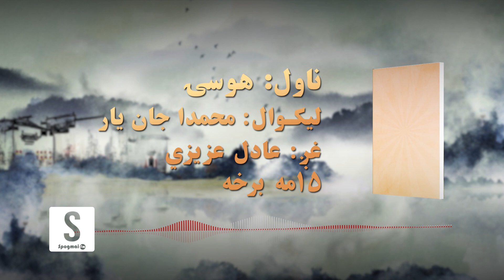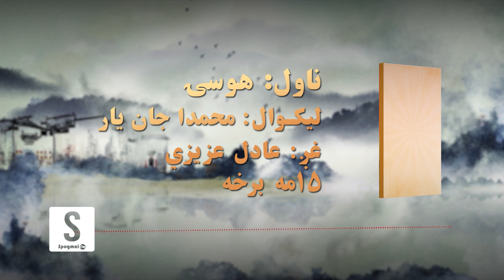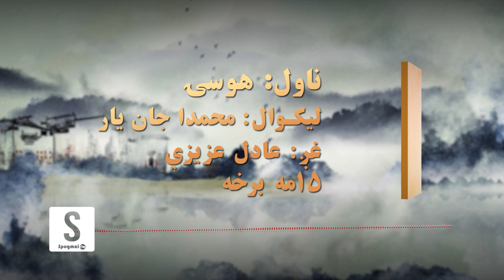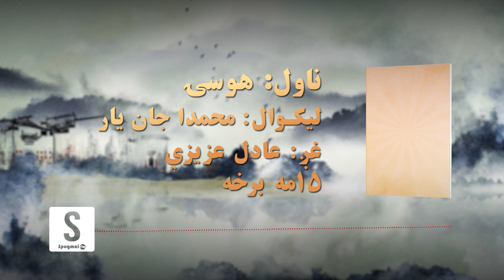د شپې داستان خپرونه | ناول: هوسۍ |۱۵مه برخه